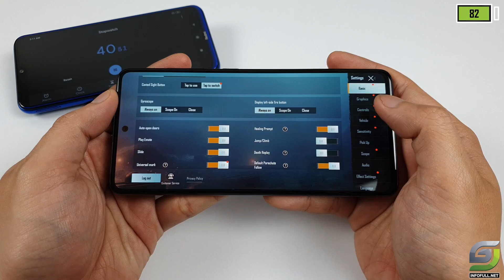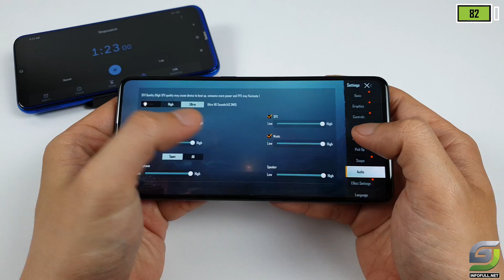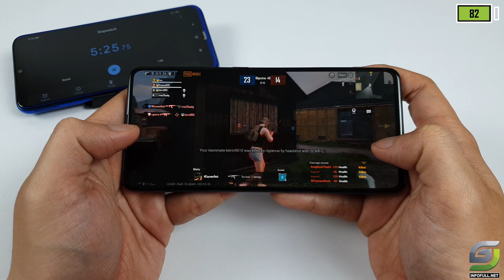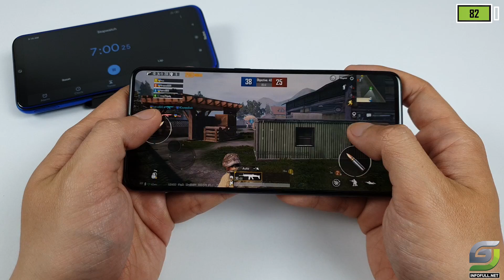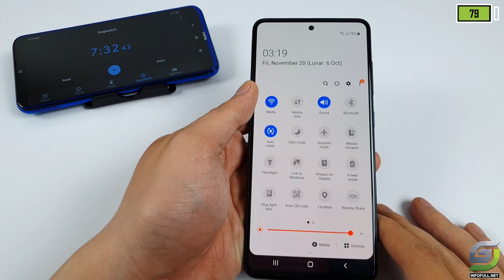Samsung Galaxy A51 (8GB/128GB) test game PUBG Mobile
Samsung A51 Spectification
Display: Super AMOLED, 6.5", Full HD+
OS: Android 10
CPU: Exynos 9611
GPU: Mali-G72
RAM: 8 GB
Storage: 128 GB
Battery: 4000 mAh